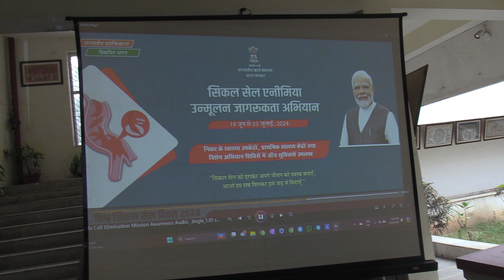The World Sickle Cell Disease Awareness Day at TRI Ranchi-III